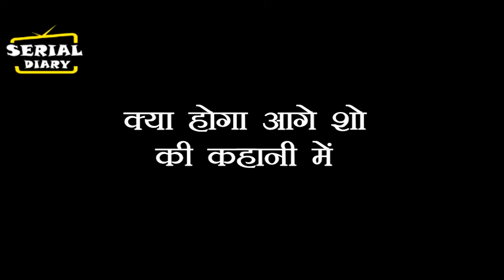ANUPAMA || OH NO !! VANRAJ का ये फैसला हैरान करेगा सबको, ऐसे होगा बड़ा तमाशा..